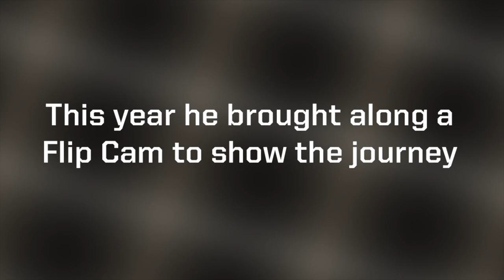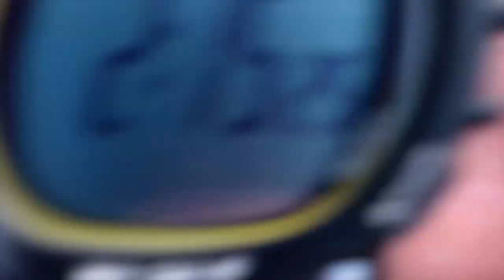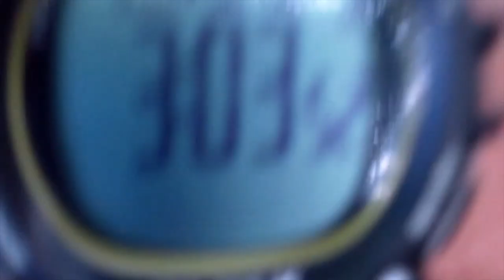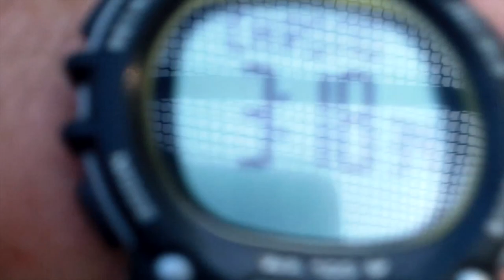Zach Spiker Flip Cam - 2013 March Back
Men's Basketball Coach Zach Spiker brought the Flip Cam on the march back from Camp Buckner.